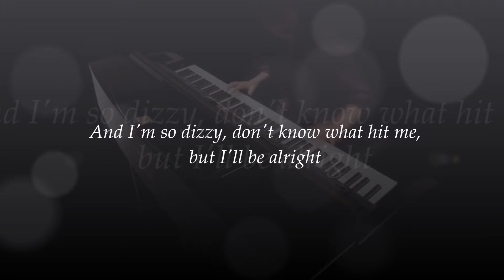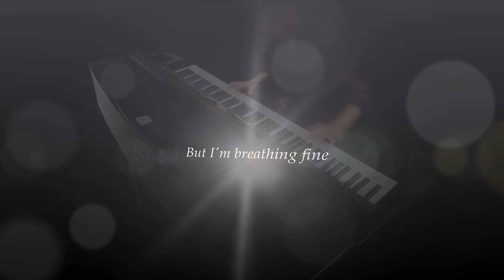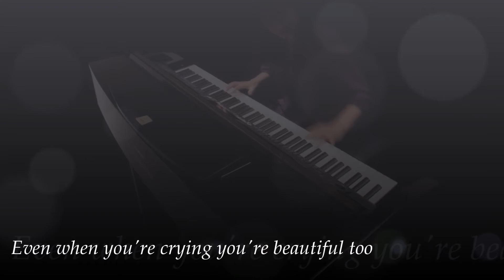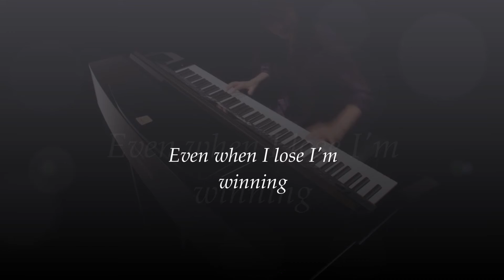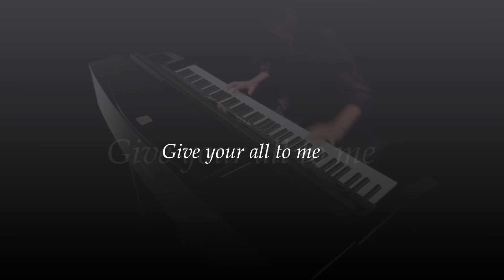John Legend ~ All of me Cover